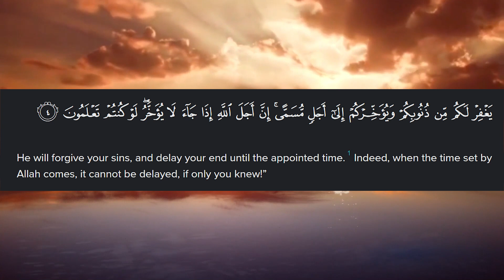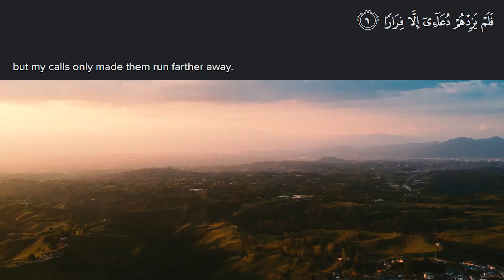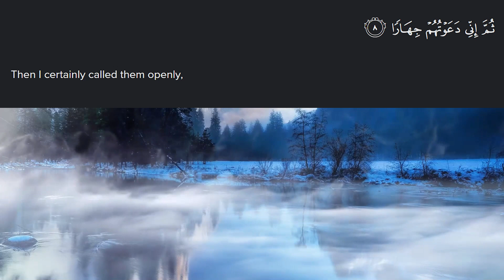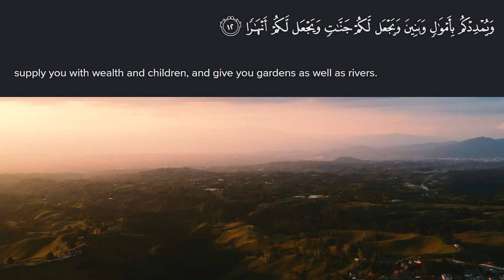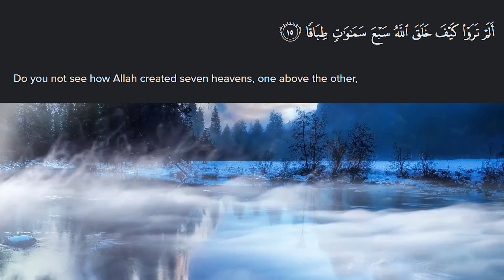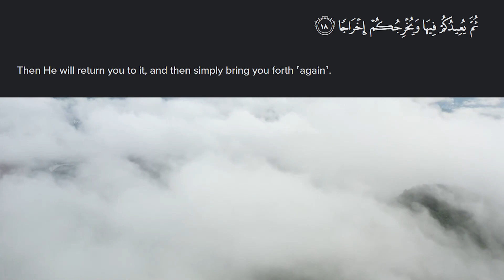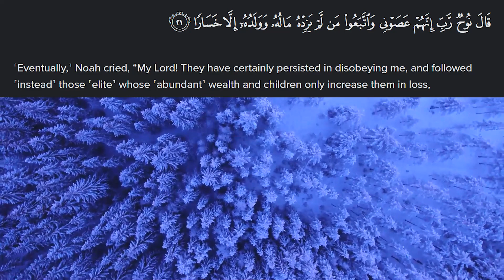Surah Nooh Tafseer in Urdu || 71/71 || Part 1 || Surah Nooh Tafseer By Dr Shahid Farooqui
In this video, you will learn the tafseer of Surah Nooh in English by Dr Shahid Farooqui.

Surah Al Nuh Ayaat 01 28 tafseer,Surah Nuh with Urdu Translation, Surah-e-NOOH Ayat No. 1 to END,Surah Nooh - Tafseer,